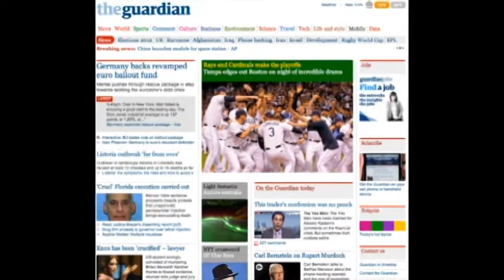Execution Drugs in Question